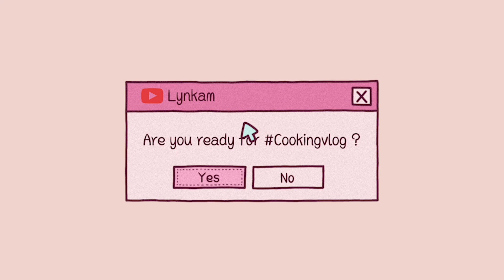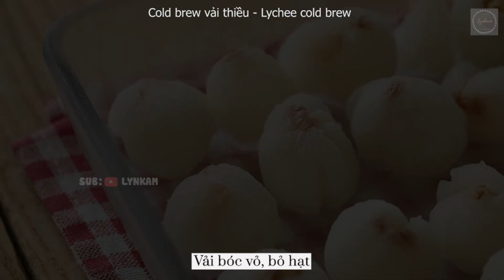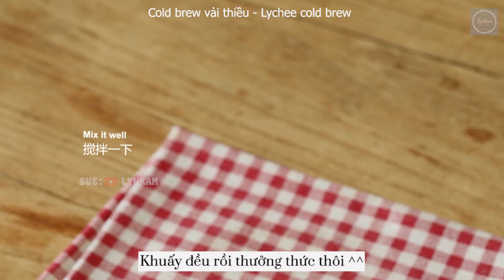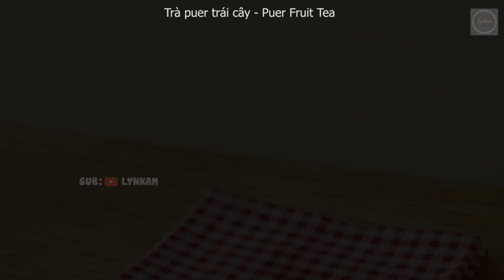ASMR - SUB || 4 loại NƯỚC TRÁI CÂY ĐÁNH BAY CƠN NÓNG - Trà puer, Yakult vải thanh long, Cold brew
0:06 Trà hoa quả - Fruit tea
3:41 Cold brew vải thiều - Lychee cold brew
4:50 Yakult vải thanh long - Lychee Red Dragon Yakult
7:25 Trà puer trái cây - Puer Fruit Tea